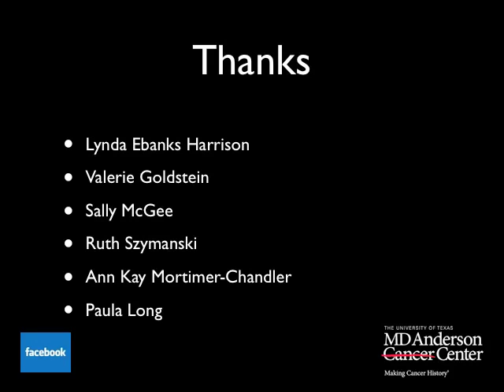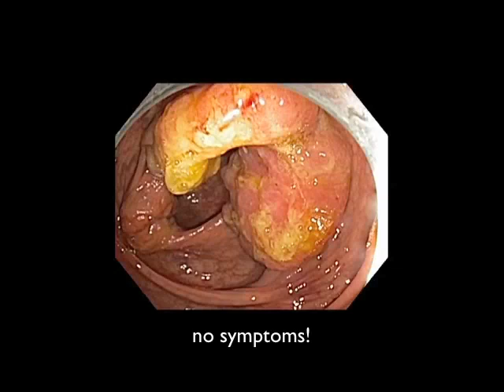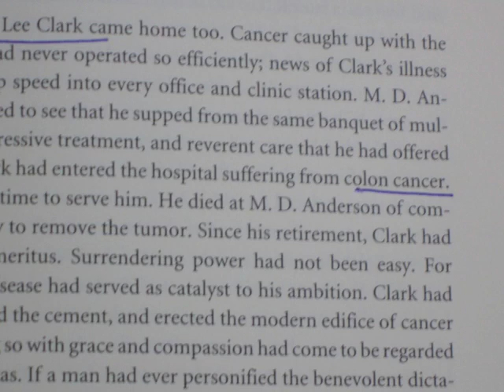A Colonoscopy Introduction